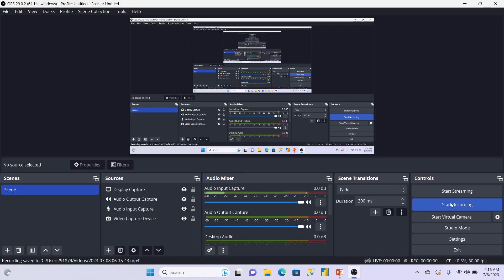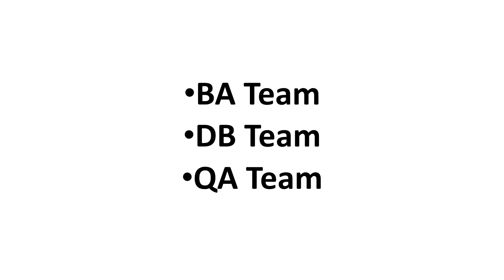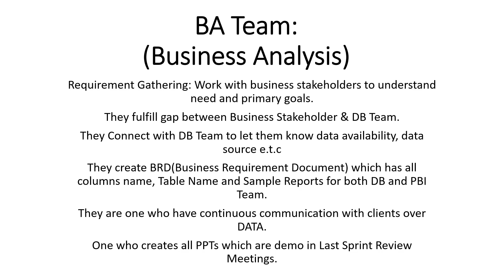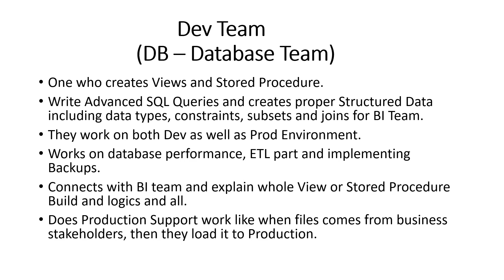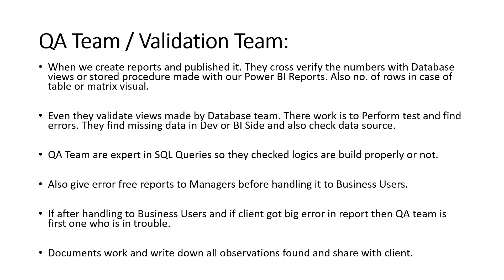Business Analysis Team vs Database Team vs QA Validation Team | Project Lifecycle Management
This video is about a detailed description of the Business Analysis vs Database vs QA Validation Team.

Topics Covered:

Detailed explained on Business Analysts, QA Team and Database Team and their roles and responsibilities